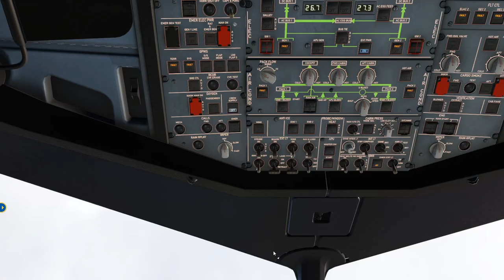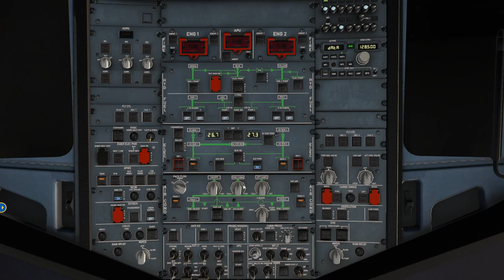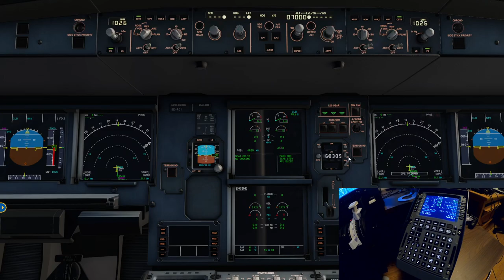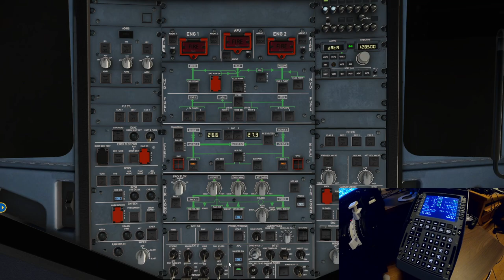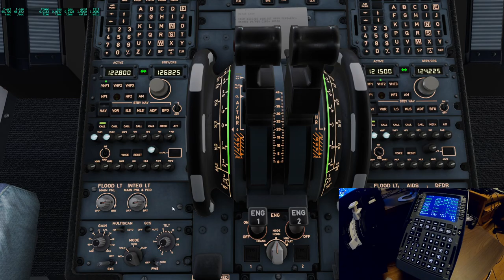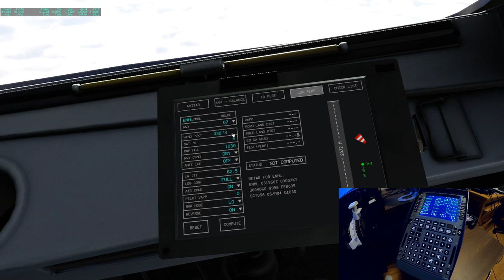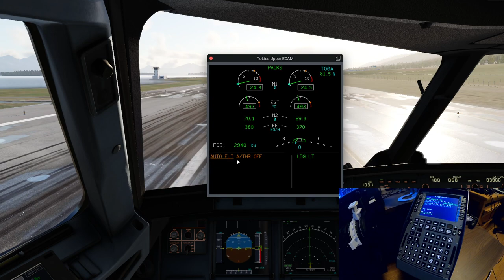"I'M QUITTING - THIS IS MY LAST FLIGHT" Nor sub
Non educational last flight with Toliss A320 Neo v1.00
X-Plane 12.05b1

ICAO Leg: ENGM (Oslo Gardermoen) - ENML (Molde, Åre)

Alternative ENGM (Oslo Gardermoen)
Norwegian Commentary !!

This is not a tutorial on how to fly the plane, but nearly a in flight video with Norwegian commentary. I am not a pilot or claim to be one, so do not use my skills to learn.

All good things come to and end guys..
For me this is it, my last flight, my last tutorial, my last VFR and my last video on YouTube on X-Plane..

I come to the conclusion that I want to do so much more than posting videos, I also feel like I have described what I know and have learned from excellent teacher throughout the years. Been doing this for a long time now and pushed over 250 videos. I appreciate you all and since I think started with this flight in some way, shape or form. It is only fair I end with the same route.

Now the flight had some issues, so a disclamer here is due to several bugs now being adressed in this release candidate version of 12.05

I hope to see you all in the skies above.

Scenery used

Scenery Gateway  ENML
Aerosoft OsloXP ENGM
Livery
SAS New Livery ToLiSS A320 Neo Set by Saturnmice

Program and Tools used

Plugins
Autogate for XP12

Spec

Asus Maximus XI Formula
Asus RTX2080TI OC Strix
64GB Gkill Trident Z
Samsung EVO 970 m2

VR Hardware available but not in use:
Oculus Rift S (Old version, newer is better)